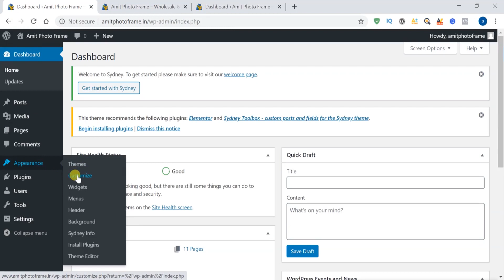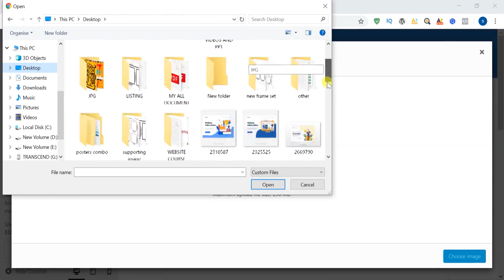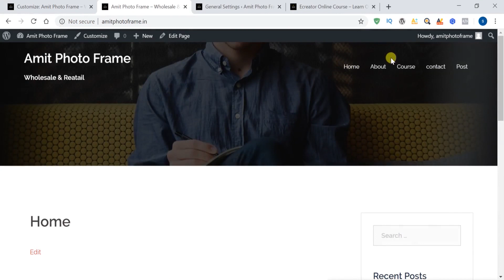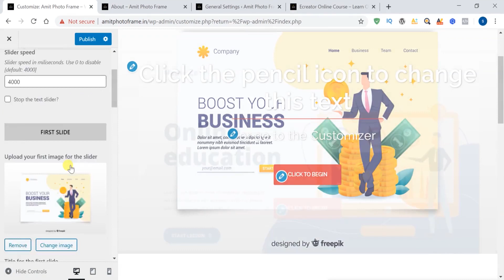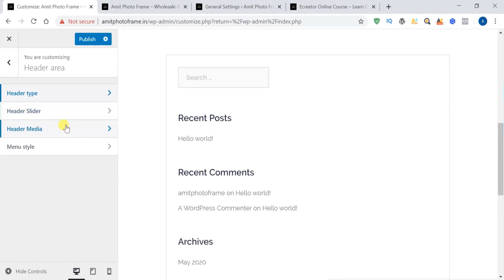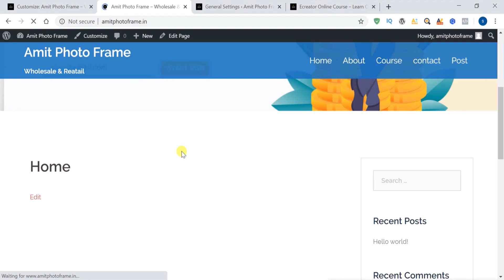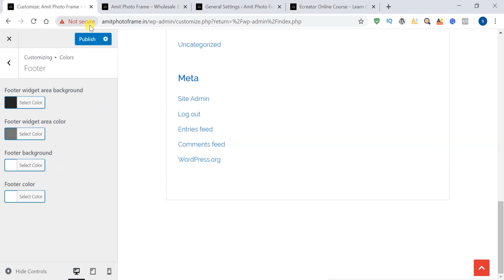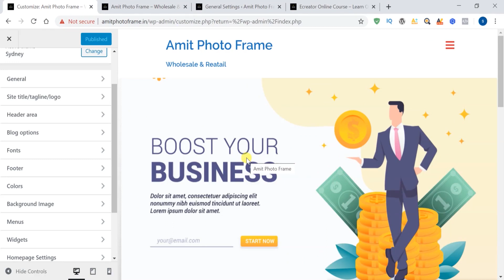Theme Setting in WordPress | WordPress Mein Theme Setting Karein | Lesson 16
Hello Friends - Let's talk about WordPress Theme Setting in this video tutorial we will discuss about the theme setting of WordPress and how to do this setting to make your WordPress website stunning. Digital Business Channel Will Help You to Grow your business and easily understand the basics of Digital Marketing and its fundamental. In this channel we will make videos on all digital marketing strategies and  cover all the topics will help to grow yourself in this digital world.

Thanks
Digital Business